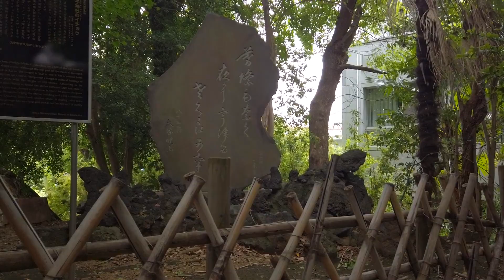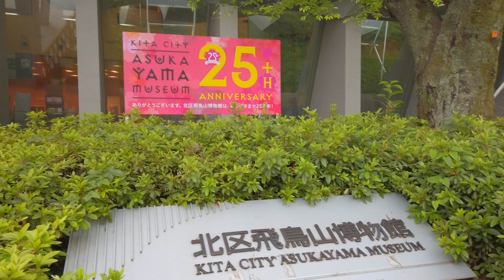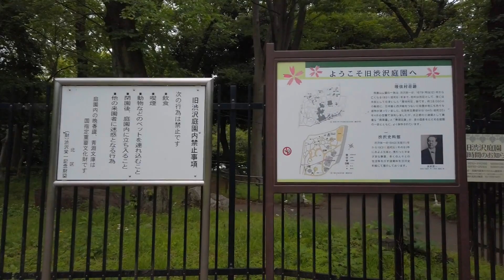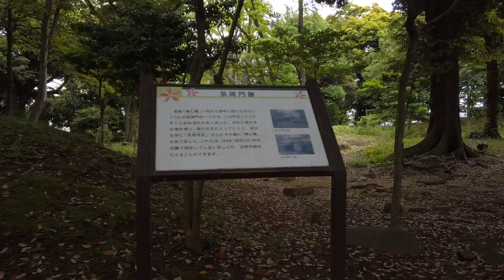Tokyo - Walking in Asukayama Park in Oji area. Fresh greenery in early summer♪ (May 2023)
This is a one-shot video of a walk in Asukayama Park in the Oji area of Kita Ward, Tokyo, in May 2023. Asukayama Park is famous for its cherry blossoms, so you can take a leisurely stroll through the park out of season. There is also a splendid playground area, which is crowded with local parents and children.

0:00 Oji Station
2:10 Otonashi-Shinsui Park
4:10 Oji Shrine
11:20 Asukayama Park
14:00 Paper Museum
14:40 Asukayama Museum
15:50 Kyu-Shibusawa Garden